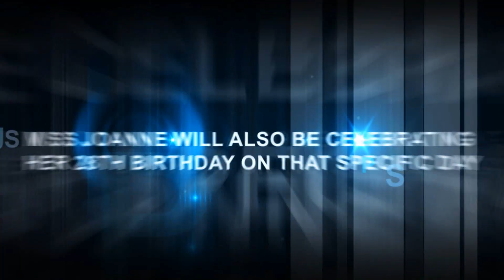CARIMI & HARMONIK LIVE ORLANDO | BLACK FRIDAY NOV 25TH 2011 | THE CROSSING BALL ROOM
Accius Production Have Decided To Bring Back CARIMI & HARMONIK On Friday Nov. 25th At The CROSSIN BALL ROOM. We Understand The Frustration But This Time It's Official & Promising...

It's A Long Weekend & It's Also Black Friday...Meaning Everyone Will Be Out & About. Come Join Carimi On & Get Your Buzz On

Performing Some Of Their Greatest Hits Such As Buzz, Fe'm Kado & The World's Fav. Mwen Dezole, I Heart You, Obsede, All The Way, More Than Enough. Taking Place On Friday Nov. 25th 2011 At THE CROSSING BALL ROOM. 1701 S. Orange Blossom Trail. Orlando FL, 32809...
Admission Is $25 In Adv. Intermission By Dj Ricardo & Dj Steppa!

Miss Joanne Will Also Be celebrating Her 28th Birthday On That Specific Day. Come Enjoy The Sound Of CARIMI & HARMONIK & The Birthday Bash Of Miss Joanne!

For More Further Details
Bayoune For VIP RSVP
Depi Djazz Sa Ba'w Buzz Pa Kite'l Toufe'w Rele BUZZ!